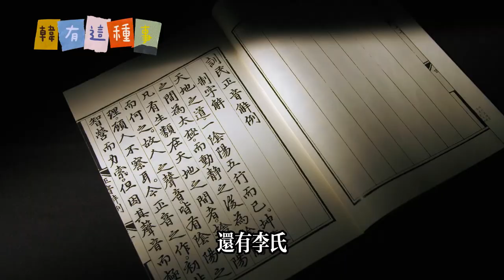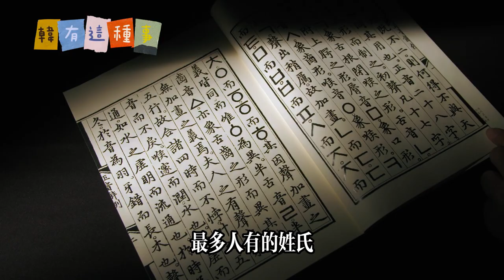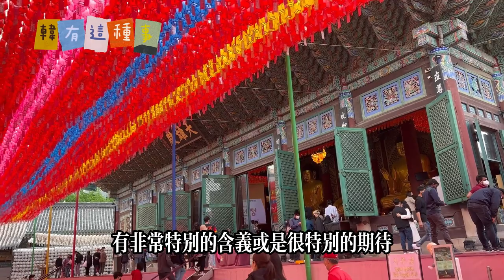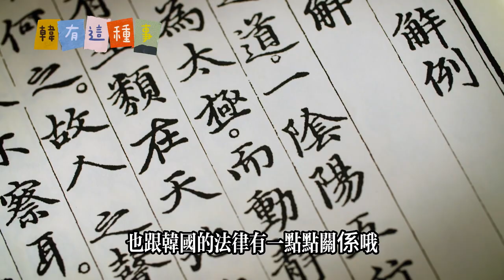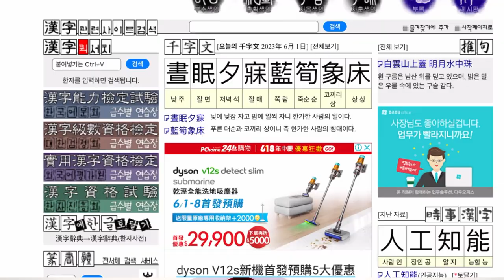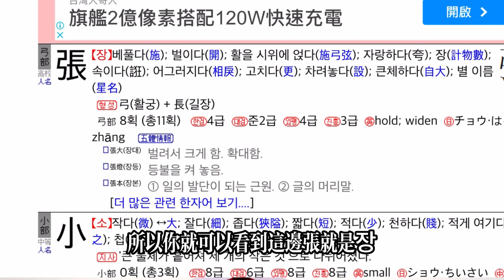韓有這種事／原來韓國人也有中文名 韓國人姓名大揭密@korea_setn